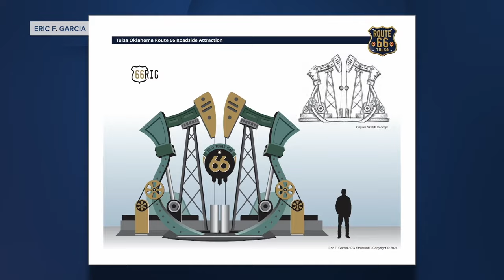Proposals for Crybaby Hill statue, renderings release by City of Tulsa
The City of Tulsa released proposals from other artists who submitted ideas for the Crybaby Hill statue.

Community members started asking to see the other submissions after displeasure at the selected statue design.